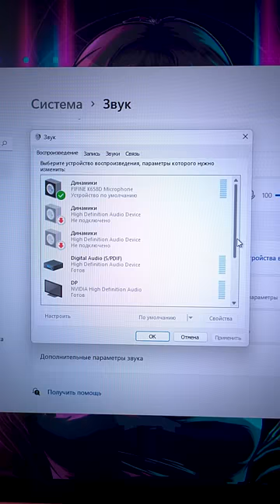Из-за чего фризил мой ПК? Вы будете в шоке… 😐